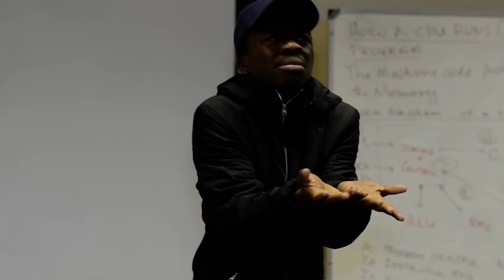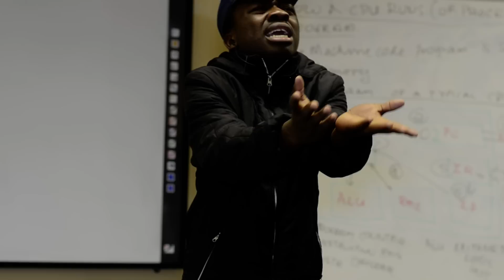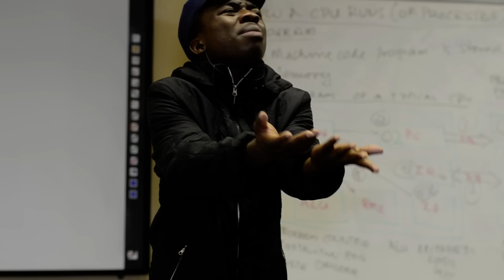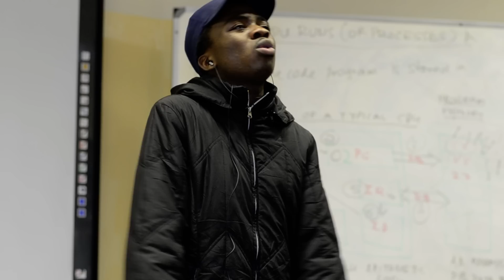poetry session in DUT ...courtesy of Zamo Cofi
this is one of the poems i've ever heard...